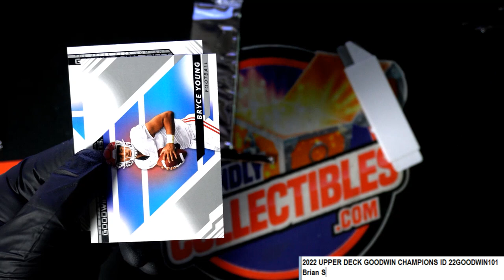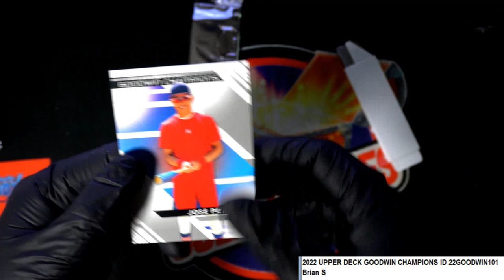2022 UPPER DECK GOODWIN CHAMPIONS Brian S's Pack ID 22GOODWIN102